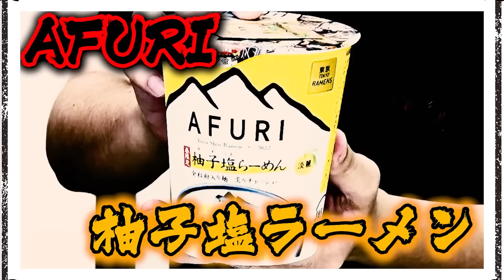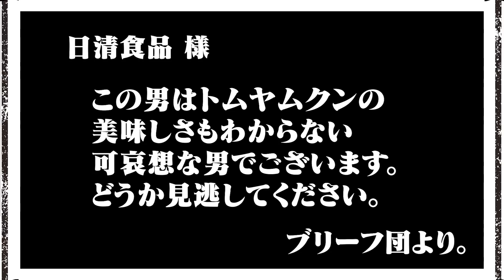日清さんどうもすいませんでした。エクストリーム食レポ・カップ麺編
※VOICEVOX 利用